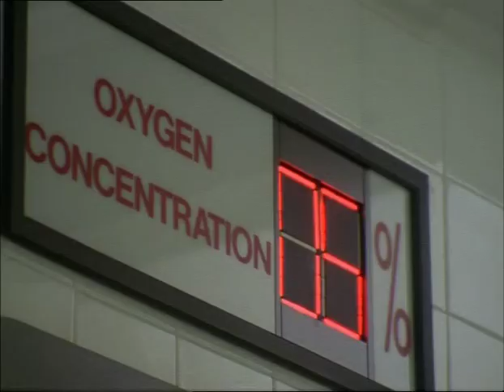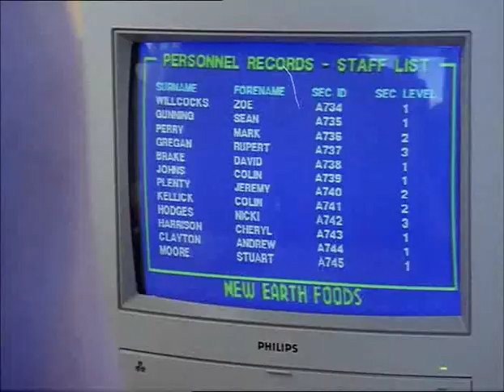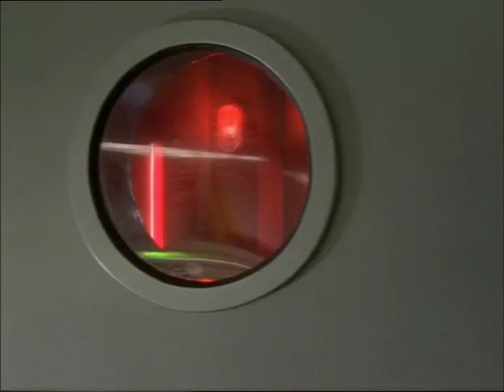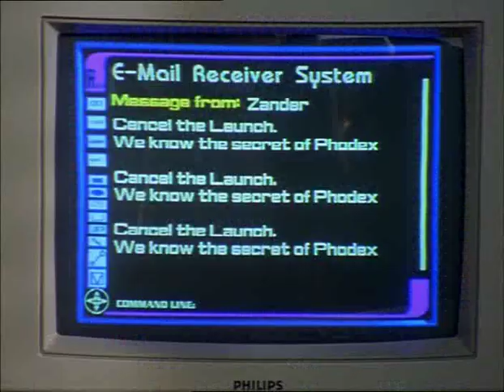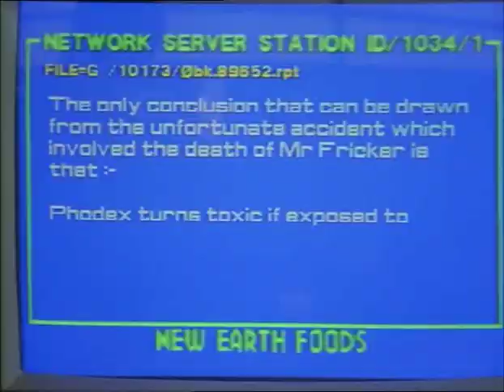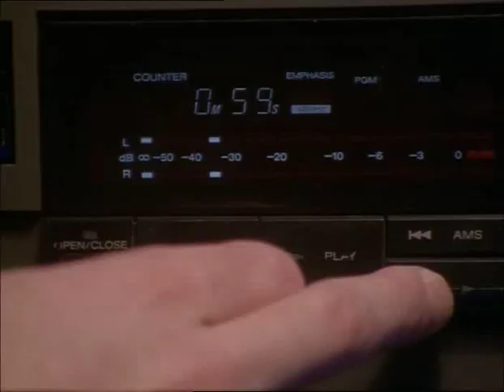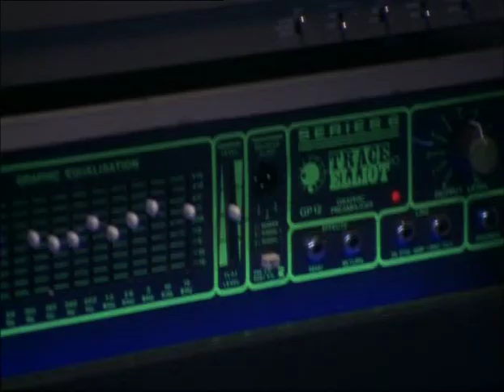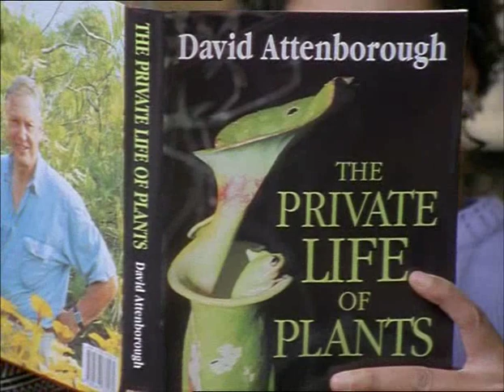Bugs - Series 1, Episode 7 - Manna from Heaven (1995)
Phodex is a revolutionary type of food which could end world famine. When an attempt is made to steal samples, Gizmos are called in to investigate - and they discover that Phodex holds a deadly secret. First aired 20th May 1995.